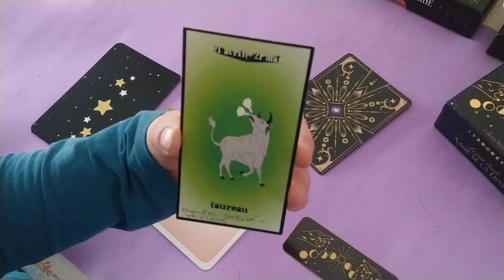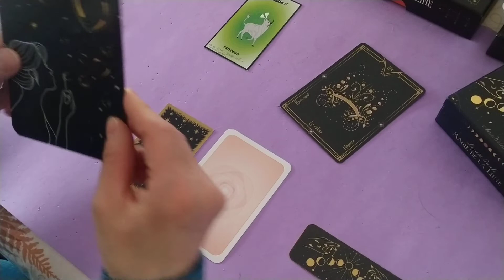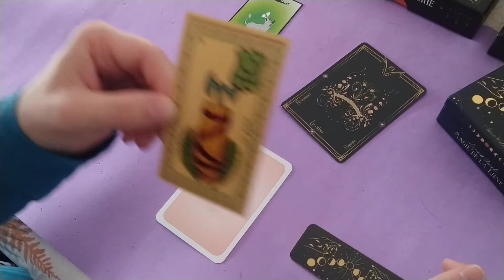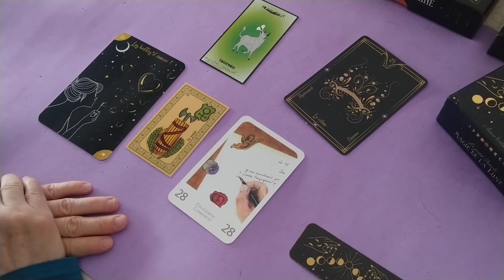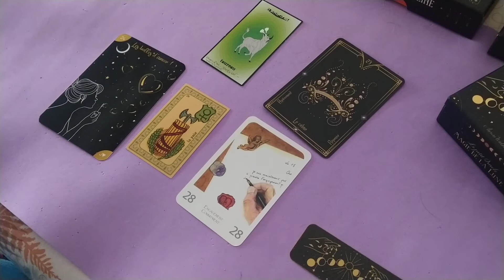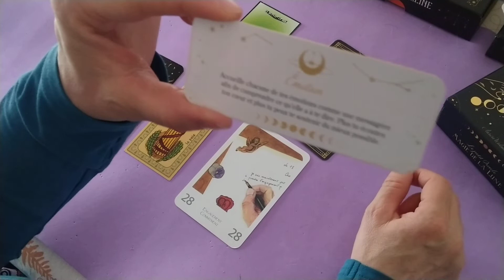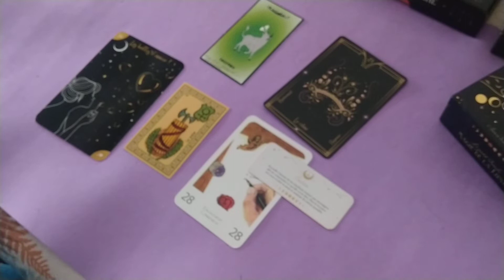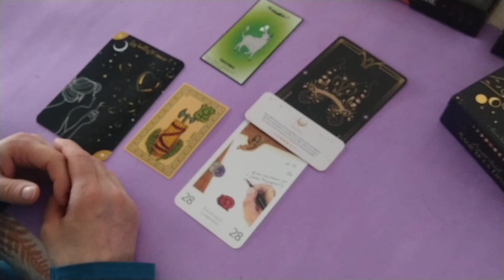Taureau WE 9 et 10 avril 2022 - Vous aurez envie et besoin de calme et de bienveillance.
Cartes astrologiques de l’Oracle Votre Destinée de Claude Alexis
Oracle Tatoothérapie 2.0 de Sandy tatoo pour les énergies principales
Witchy Lenormand Poussières d’étoiles
Oracle Belline
Le Petit Oracle Magie de la Lune pour le message positif et bienveillant